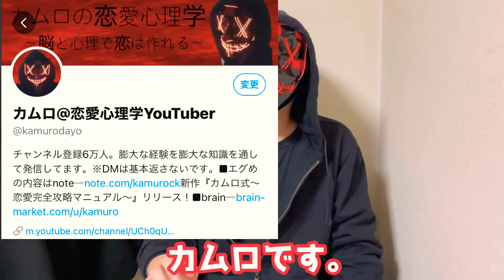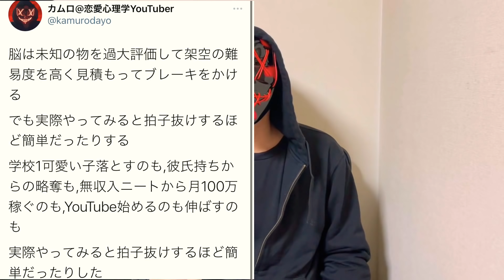【成功法則】多くの男性がモテないのは脳のせい。脳の性質知っとくと人生変わる。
非モテ脳からモテ脳へ。実は、多くの男性がモテないのは脳のせい。恋愛が上手く行かないのは脳のせい。
恋愛に限らず、変わりたいのに変われない、やらなきゃいけないのに怠けてしまう、挑戦できない、なども脳のせい。
逆に、この脳の性質を理解しておくだけで人生イージー。

※今なら、登録特典として

✅【保存版】恋愛・対女性・モテのYouTubeでは話せない内容を詰め込んだ『LINE限定PREMIUM動画』（約50分）
✅【超有料級】対女性スキル、会話術、恋愛心理、脳科学、NLP、男磨き、黒いメソッド...全100回以上にも及ぶ『メール講座』
✅対女性に今すぐ使える『口説きのレベルを上げる"恋愛心理術"集』
✅本質から具体的なテクニックまで詰め込んだ『恋愛心理術集2nd』
✅心を掴み、感情を揺さぶる”ズルすぎる”話術『コールドリーディングの教科書』
✅以前のメルマガ読者の一部にだけ有料販売していた『会話の極意』
✅過去に3,980円の有料noteで販売していた悪用厳禁テクニックの実践マニュアル『心理操作メソッド』
✅希少性担保のため販売終了した過去noteの購入権利
✅LINEの友達限定スペシャルコンテンツ

もしくは、「@343xakdi」で友達ID検索してみてください。（"@"を忘れずに！）

※期間限定の特典キャンペーンのため予告なく終了・変更する場合があります

遂に、カムロの集大成となる『カムロ式～恋愛完全攻略マニュアル～』、11万字超えの新作をリリース！！！

第一弾『マインドコントロール・洗脳・依存』に続き、第二弾『【悪用厳禁】メンタリズム、洗脳、催眠でも使われる強力な心理操作のテクニックを恋愛に応用。』も公開中。

YouTubeでは言えないこと・話さないことは、有料・無料含めここで発信していきます。 過去の削除動画の内容も公開中。

↑もしくは『カムロの恋愛心理学』『kamurodayo』などの検索で出てきます。

女性版チャンネルです。

■関連動画・オススメ動画

・【これができるとモテる】女性をドキッとさせて感情を揺さぶるテクニック

・【やりすぎ注意】怖いほどモテるも、特定の相手を落とすも、こうすればOK。

・【LINEでも使える】マインドシェアを奪い、あなたのことを"つい考えがち"になる恋愛心理テクニック

・異常にモテる奴、狙った子をゲットできる奴、彼女が切れない奴、結局これ説。

・【悪用厳禁】恋に落ちてしまう"脳内ホルモン"を操る方法【恋愛心理・脳科学】